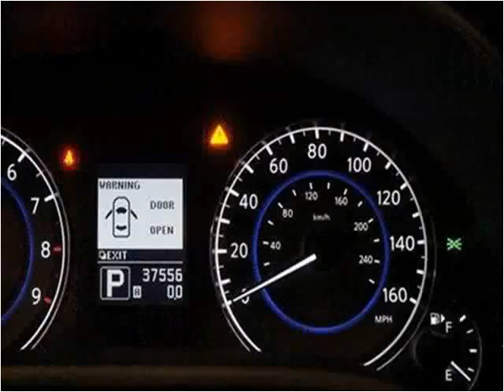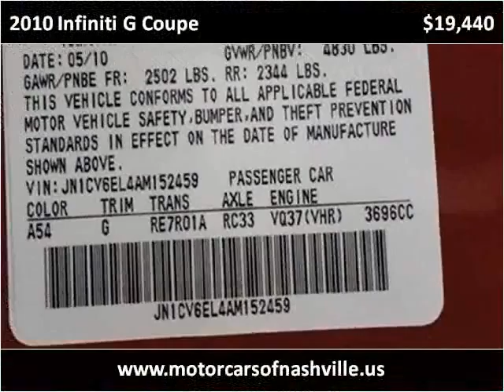2010 Infiniti G Coupe Used Cars Nashville TN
This 2010 Infiniti G Coupe is available from MotorCars of Nashville.